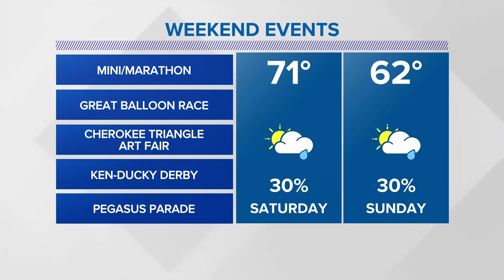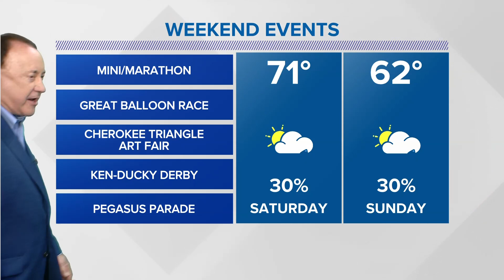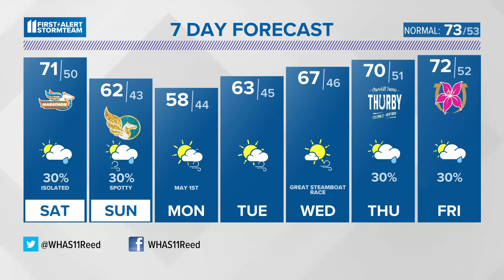A few weekend showers | April 29, 2023 WHAS11 11 p.m. weather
Mild with a few showers Saturday, then some spotty rain and cooler conditions for Sunday.